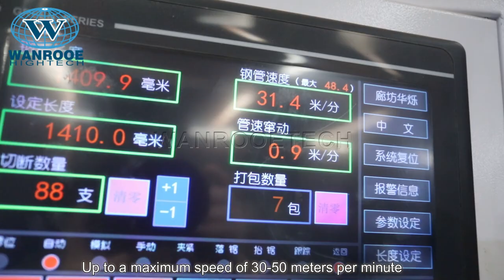Automatic Line for Handle Manufacturing 30-50M/Min Broom Handles Steel Pipe Plastic Coating Machine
Applications:
PP PE PVC ABS plastic coated steel pipe extrusion line is suitable to U-PVC, C-PVC, M-PVC, HDPE, LDPE, PPR, PP, ABS pipe extrusion. The plastic pipe with various diameter and wall thickness, from 16-800mm. The steel pipe coating pe plastic machine mainly includes single/twin screw extruder, pipe extrusion die, vacuum calibrating water tank, spray cooling water tank, hauling unit, cutting unit and stack unit. The extruder is specially designed for producing PVC pipe.It adoped the Simens, ABB, Schneider famous brand electric components and high quality extruder alloy screw and barrel.

Description:
The plastic coating extruder mainly covers the outer layers of various iron wires, iron pipes, steel pipes, aluminum pipes, metal hoses, etc. The outer layer coating mainly uses different plastics such as PVC, PE, ABS, PA, etc. Can be ordinary iron pipe, stainless steel pipe, aluminum pipe and other different materials. The products produced are suitable for different occasions such as outdoor and indoor, and are widely used in the fields of decoration, heat preservation, antisepsis and etc.

Processing flow:
Raw material →Steel straighter feeder→Pre-heater→Coating mold→Single screw extruder→Cooling water tank→Blowing system→Haul off→Cutter and meter counter→Pipe rack→finished product inspecting&packing.